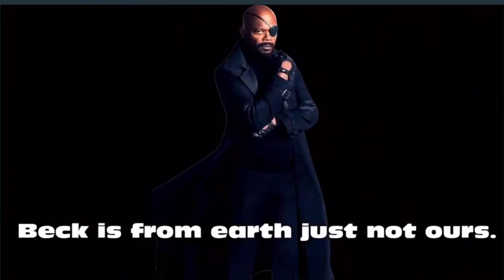Spider man far from home trailer #2 (parody)